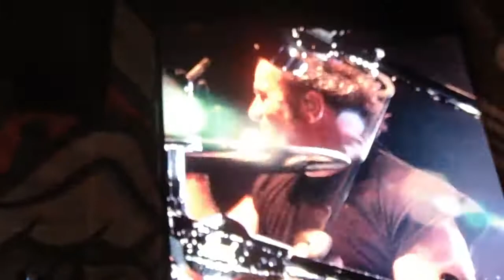BON JOVI EN LIMA - PERU - LIVIN ON A PRAYER 29/09/10 (HD)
CONCIERTO BON JOVI  - ESTADIO SAN MARCOS - LIMA PERU